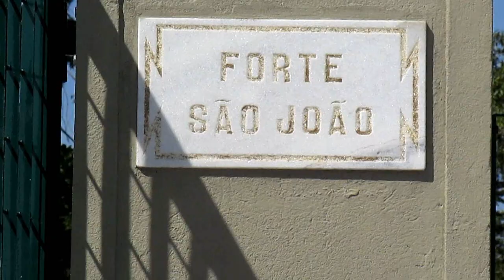Vlog 2º dia de praia! || Gislaine Trindade